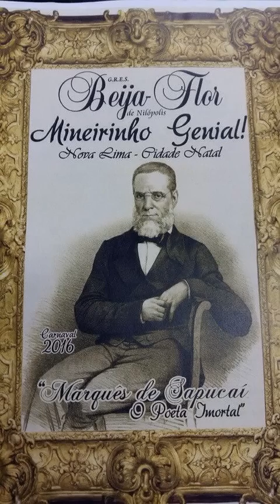BEIJA FLOR 2016 - Samba CAMPEÃO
Autores: Marcelo Guimarães, Sidney de Pilares, Manolo, Jorginho Moreira, Kirraizinho, Diogo Rosa
Intérprete: Nino do Milênio

ABRIU-SE A CORTINA DO TEMPO
EMOLDURANDO A HISTÓRIA A BEIJA-FLOR ÔÔÔ
DE NOVA LIMA À POESIA SE FEZ
NA GENIALIDADE DO MARQUÊS
NASCEU EM CONGONHAS DE SABARÁ
O MAIS PURO OURO DAS MINAS GERAIS
ATRAVESSOU O MAR, NO AFÃ DE CONQUISTAR
CONHECIMENTO EM TERRAS LUSITANAS
BRILHOU AOS OLHOS DA LEI,
FORMOU-SE BACHAREL
FIEL À NAÇÃO, ENFIM REGRESSOU
A SAUDADE APERTOU

ECOOU UM BRADO DE RESISTÊNCIA
AO LONGE SE OUVIU A VOZ DA INDEPENDÊNCIA
PELO BRASIL, IMPERA FELICIDADE
JÁ RAIOU A LIBERDADE

UM HOMEM DE REAL VALOR
UM VENCEDOR NA ESTRADA DA VIDA
EM SEU LEGADO A PRIMASIA
NA GRATIDÃO QUE HERDARIA
POETA, MÚSICO, ESCRITOR
O MINEIRINHO QUE O RIO IMORTALIZOU
TEU CHÃO FLORESCE A NOBREZA PRO SAMBA PASSAR
UM TEMPLO SAGRADO A LUZ DO LUAR
APOTEOSE DE TODO SAMBISTA
ARTISTA! HERDEIRO VERDADEIRO DE CIATA
QUE HOJE TE ABRAÇA AOS PÉS DA PRAÇA
EM MAIS UM CARNAVAL

SOU BEIJA-FLOR, NA ALEGRIA OU NA DOR
A DEUSA DA PASSARELA, É ELA!
PRIMEIRA NA HISTÓRIA DO MARQUÊS
QUE NA SAPUCAÍ É SOBERANA
DE FATO NILOPOLITANA